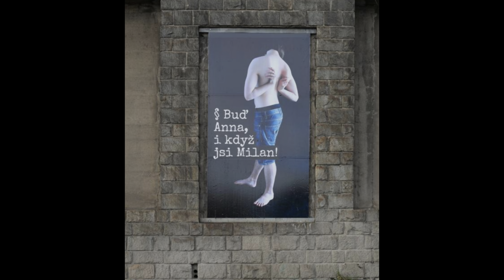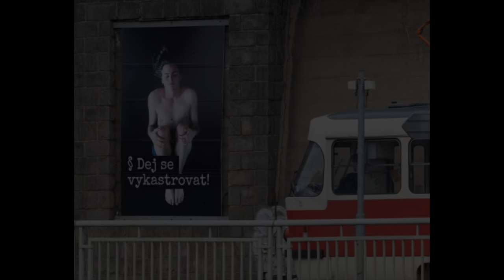Pavlína Fichta Čierna: Jsem ráda, že teď není na Slovensku // příběhy rodičů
Pavlína Fichta Čierná je umělkyně, která se ve své tvorbě věnuje sociálním tematům a lidem vytěsňovaným na okraj společnosti. Je také maminkou dvacetiletého Johanna. Sérii fotografií, upozorňující na těžkosti, se kterými se trans lidé setkávají, bylo možné před časem vidět ve veřejném prostoru v Praze - na obřích panelech ve výklencích na zdi pod Letnou. Jak si vzpomíná na Johannův coming out? Má o své dítě pořád strach? Proč je ráda, že v současnosti Johann nežije na Slovensku?

V Tranzu // transgender talkshow

Každý trans příběh je jedinečnou, nesmírně bohatou, trnitou i krásnou zkušeností - cestou k sobě. Cestou, která odkrývá pravdu jak u nás samých, tak i v okolí, ve kterém žijeme. S našimi hosty si budeme povídat o přijetí i nepřijetí, o boji i poddání se, o strastech i radostech, o lásce i nenávisti - prostě o všem možném, s čím se my, trans lidé, v našich neobvyklých životech potýkáme. Co nás na životě v naší zemi těší a co nás štve? Co bychom rádi změnili? Zavedu vás do světa, kde být trans není pastí, ale příležitostí.

Interdisciplinárne aspekty postavenia transrodových ľudí na Slovensku.
Medzinárodná konferencia, Právnická fakulta, Univerzita Komenského Bratislava, 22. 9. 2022.

Príspevky na webovej platforme Postpravda:
Pavlína Fichta Čierna • V30 Komentár: Situácia transrodových ľudí na Slovensku (postpravda.sk)

Diskusie:

Diskusia s prezidentkou SR Zuzanou Čaputovou / PRIDE Bratislava 2021

Amnesty International Slovensko / Ako zo slovenskej spoločnosti odstrániť transfóbiu a priniesť viac ľudskosti

Amnesty International Slovensko / Online diskusia k LGBTI+ právam na FB

Slovenská tepláreň - Oueer v literatúre - s Pavlínou Fichta Čiernou a Michalom Tallom

Profil / Lenka Kukurová: Pavlína Fichta Čierna a Claude Johann Čierny – Za trest, 2020

HateFree / Celé noci jsem nespala a přišla o kus zdraví